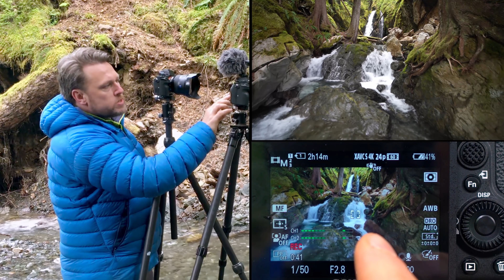Be A Better Landscape Photographer Right Now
The Provincial Parks are OPEN so we head out for some social distancing waterfall photography in Amanda's new Monster Truck.  In this video I teach you my thought process when it comes to improving my compositions in landscape photography.

We have a fight over a beef sandwich and I get knee deep as always. I also get ambitious with a focus stacked, exposure blended, multi-shot panorama. Will I pull it off or go home empty handed?

My Camera
My Vlogging Camera
My Vlogging Mic
My Dash Camera
My Second Camera
My Wide Lens
My Zoom Lens
My Telephoto Lens
My Portrait Lens